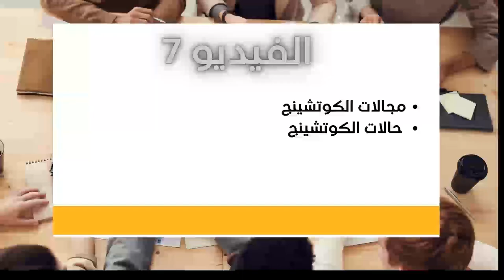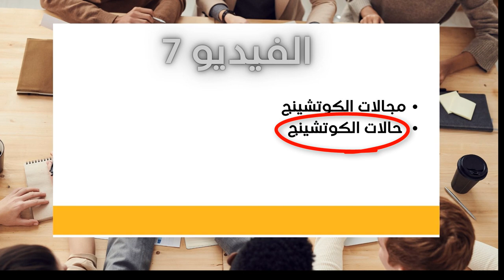الفيديو 7 من أساسيات الكوتشينج للماستر كوتش أسوكى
ما هو الكوتشينج ؟
ما الفارق بينه و بين المهن الأخرى (كالمعالج النفسي مثلاً ؟
ماذا اتوقع إذا قررت الإستعانة بكوتش؟
و ماذا أحتاج كي أسلك مسار إحترافي؟
هذه المحاضرة التدريبية تعرض بوضوح أساسيات عملية الكوتشينج بدءًا من نشأة الفكرة  و تطورها إلى منهج كامل، مروراً بالمبادئ، المهارات، الأدوات و الأخلاقيات
ماذا ستتعلم من البرنامج
- ما هو الكوتشينج؟
- لماذا الكوتشينج؟
- الفرق بين ا الكوتشينج و المهن الأخرى
- أنواع الكوتشينج
- مبادئ الكوتشينج
- مهارات الكوتشينج
- خطوات الإعتماد
- الأدوات المستخدمة لإدارة الجلسة
- نصائح لإدارة الجلسة
المرشحون المثاليون
1- من يفكر بإتخاذ الكوشينج كمهنة أو يسلك مسار الاحتراف
2-من يريد تطوير مهارات التواصل للحياة المهنية والشخصية
3- من يريد أن يستعين بكوتش ويريد أن يعرف أكثر عن الكوشينج
في هذا الفيديو، سنستعرض معكم أساسيات الكوتشينج وكيف يمكن للكوتشينج أن يغير حياتك المهنية والشخصية. سنغوص في تعريف الكوتشينج، فوائده، ومهارات الكوتش الأساسية التي يجب أن تتقنها لتحقيق النجاح. إذا كنت تتطلع إلى تطوير نفسك أو مساعدة الآخرين على تحقيق أهدافهم، فهذا الفيديو هو المكان المثالي للبدء. انضم إلينا واكتشف كيف يمكن للكوتشينج أن يفتح أمامك آفاقًا جديدة من التميز والإنجاز!

فيديو مدته ساعتين يشرح أساسيات لايف كوتشينج
مقدمة
مرحبا بكم في هذا الفيديو المجاني الذي يهدف إلى شرح أساسيات لايف كوتشينج، أو ما يُعرف باسم "التدريب على الحياة".

يهدف هذا الفيديو إلى تقديم لمحة شاملة عن ماهية لايف كوتشينج، وفوائده، وكيف تصبح لايف كوتش محترفًا.
مرحبًا بكم في هذا الفيديو الشامل المجاني الذي يستمر لمدة ساعتين حول أساسيات اللايف كوتشينج! 🌟 إذا كنت تتطلع إلى معرفة كيف تصبح مدرب حياة محترفًا، أو تسعى لتطوير مهاراتك الشخصية لمساعدة الآخرين في تحقيق أهدافهم، فهذا الفيديو موجه إليك. سنتعرف معًا على المفاهيم الأساسية وأدوات الكوتشينج التي ستساعدك على البدء بخطوات ثابتة نحو التغيير الإيجابي في حياة من حولك.

سيتضمن الفيديو محتوى غنيًا يشمل:

تعريف لايف كوتشينج: ما هو لايف كوتشينج؟ وما هي مجالاته المختلفة؟
فوائد لايف كوتشينج: كيف يمكن أن يساعدك لايف كوتشينج على تحقيق أهدافك وتحسين حياتك؟
مهارات لايف كوتش: ما هي المهارات الأساسية التي يجب أن يمتلكها لايف كوتش محترف؟
خطوات لأن تصبح لايف كوتش: ما هي الخطوات التي عليك اتخاذها لبدء مسيرتك المهنية كلايف كوتش؟
أخلاقيات لايف كوتشينج: ما هي أهم المبادئ الأخلاقية التي يجب أن يلتزم بها لايف كوتش؟
أسئلة وأجوبة: فرصة لطرح أي أسئلة لديك حول لايف كوتشينج.
الفئة المستهدفة
هذا الفيديو مناسب لأي شخص مهتم بمعرفة المزيد عن لايف كوتشينج، بما في ذلك:

الأشخاص الذين يسعون إلى تحسين حياتهم وتحقيق أهدافهم.
المهتمين بمهنة التدريب على الحياة.
الطلاب الذين يدرسون علم النفس أو التوجيه المهني.
المهنيين الذين يرغبون في تطوير مهاراتهم القيادية والتواصلية.
الفوائد
من خلال مشاهدة هذا الفيديو، ستتمكن من:

فهم ماهية لايف كوتشينج بشكل أفضل.
اكتشاف فوائد لايف كوتشينج وكيف يمكن أن يساعدك على تحقيق أهدافك.
تعلم المهارات الأساسية التي يجب أن يمتلكها لايف كوتش محترف.
فهم الخطوات اللازمة لبدء مسيرتك المهنية كلايف كوتش.
التعرف على أهم المبادئ الأخلاقية التي يجب أن يلتزم بها لايف كوتش.
طرح أي أسئلة لديك حول لايف كوتشينج والحصول على إجابات.
دعوة للمشاركة
إذا كنت مهتمًا بمعرفة المزيد عن لايف كوتشينج، أدعوك لمشاهدة هذا الفيديو بالكامل.

لا تنسَ ترك تعليقًا أسفل الفيديو لطرح أي أسئلة لديك أو لمشاركة تجربتك مع لايف كوتشينج.

شكرًا لكم!
أشكركم على اهتمامكم بـ لايف كوتشينج.

آمل أن يكون هذا الفيديو قد ساعدكم في التعرف على المزيد حول هذا المجال المثير للاهتمام.

ملاحظة:

هذا مجرد مخطط أساسي للفيديو. يمكنك إضافة المزيد من التفاصيل والأمثلة لكل قسم حسب رغبتك.
تأكد من استخدام لغة واضحة ومباشرة ومفهومة للجمهور المستهدف.
استخدم العروض المرئية والمؤثرات الصوتية لجعل الفيديو أكثر جاذبية.
روج لفيديوك على وسائل التواصل الاجتماعي ومنصات أخرى.
أتمنى لك كل التوفيق في رحلتك لتصبح لايف كوتش محترفًا!
للاستفسار حول دوراتنا : قم بالتسجيل على الرابط👇👇
Master - Mentor coach & Auteur & Trainer Assouka Hassan
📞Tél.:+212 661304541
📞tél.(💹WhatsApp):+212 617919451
لزيارة الموقع الخاص بالكوتش أسوكى ✔

الكوتشينج _المدرسي